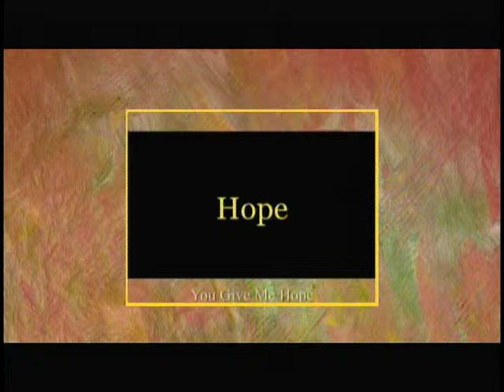You Give Me Hope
This video was put together in tribute to all of the wonderful caregivers at Maine General and Harold Alfond Center for Cancer Care. The song was performed at this years Cancer Survivors Day by the songwriter David McLean and special guest Adriana Walsh. The song was written to give thanks to the special people who help us through the tough times in our lives.